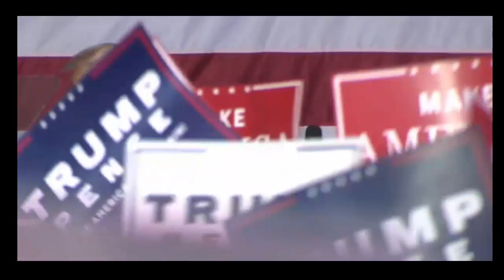Donald Trump Pledges To Accept Election Results... "If I Win" 10/20/16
Donald Trump opened up a Thursday rally in Ohio by apparently trolling election observers and media critics with regard to his remarks last night about whether he would accept the results of the election. Last night, moderator Chris Wallace targeted Trump’s recent rhetoric by asking whether he would abide by American tradition and concede to Hillary Clinton in the event he loses. Trump decided to answer with “I’ll keep you in suspense,” which has become subject to enormous criticism. When Trump took the stage, he offered what might be the ultimate tease: “I would like to promise and pledge to all of my voters and supporters and to all of the people of the United States, that I will totally accept the results of this great and historic presidential election…If i win.”

Trump’s campaign manager, Kellyanne Conway, offered a similar dodge when asked about Trump’s remarks last night.Donald Trump Pledges To Accept Election Results... If He Wins 10/20/16